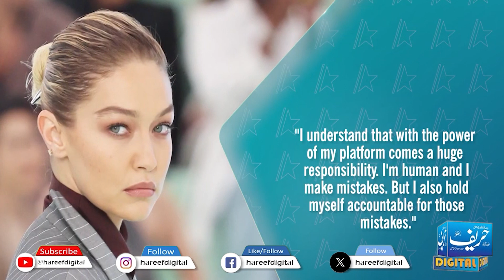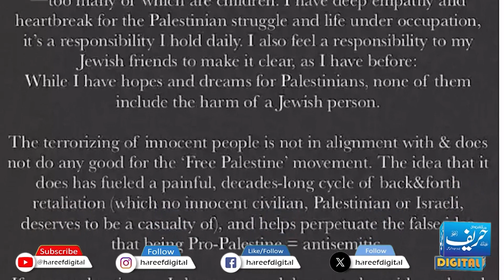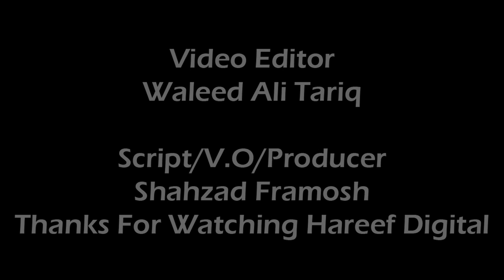Why did Gigi Hadid delete the post against Israel? | Hareef Digital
Gigi Hadid
Deleted Post
Israel
Controversy
Supermodel
Online Presence
Celebrity Influence
Public Discourse
Speculation
Curiosity
Social Media Dynamics
Influencer Decisions
Global Impact
Context.

Embark on a journey into the social media realm as we unravel the mystery behind Gigi Hadid's decision to delete a post related to Israel. In a surprising turn of events, the supermodel's online presence became a focal point of speculation and curiosity. This video delves into the possible reasons behind Gigi Hadid's choice to remove the controversial post, exploring the context, reactions, and potential implications. Join us for an insightful exploration into the dynamics of social media, celebrity influence, and the impact of public discourse on a global scale.

Stars with Hareef Digital:
Crime Watch
Sports Program
Cricket match Review
Cricket News
Current News
Breaking News
Showbiz News
Showbiz Program